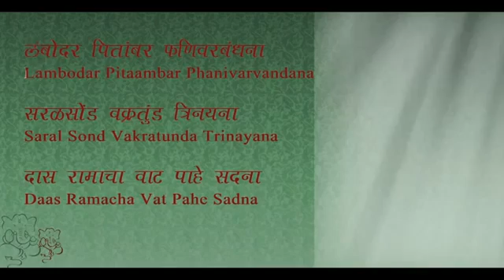Ganesh stuti...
A Marathi Ganesh Stuti